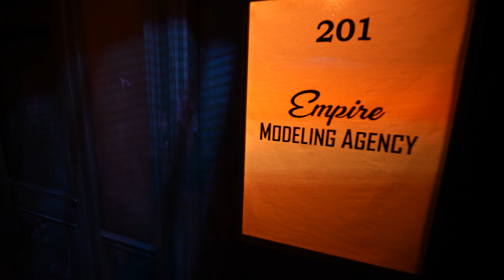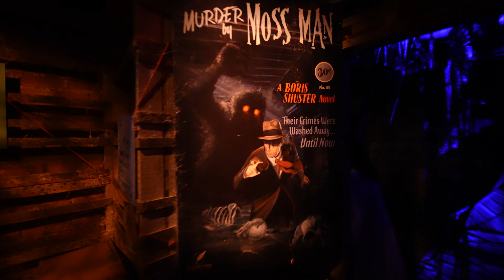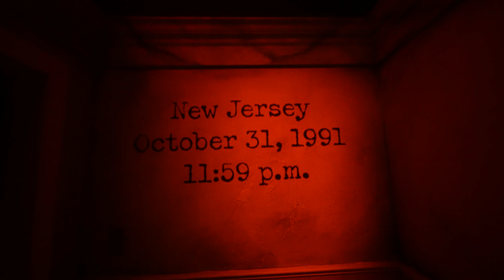Case Files Unearthed: Legendary Truth at Halloween Horror Nights 30 | Universal Orlando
Cast Files Unearthed: Legendary Truth takes you into the world of Boris Shuster, core founder of Legendary Truth: The Collective, where you are reliving many of the paranormal cases that have become his legendary stories.